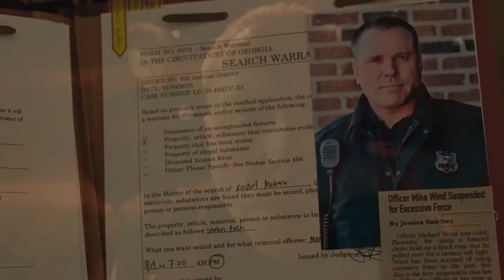Karen | 2021 Official Trailer | Crime, Drama, Thriller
Karen is an upcoming American dark comedy thriller film written and directed by Coke Daniels and starring Taryn Manning. The title of the film is a reference to the stereotype of the same name.

Initial release: 3 September 2021 (USA)
Director: Coke Daniels

Cast:
Taryn Manning (Karen Drexler)
Cory Hardrict (Malik)
Jasmine Burke (Imani)